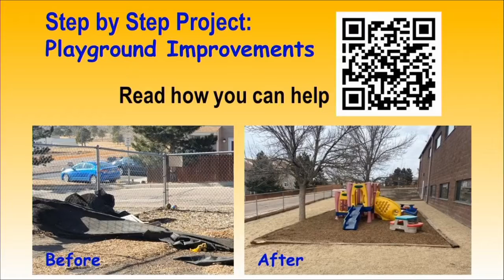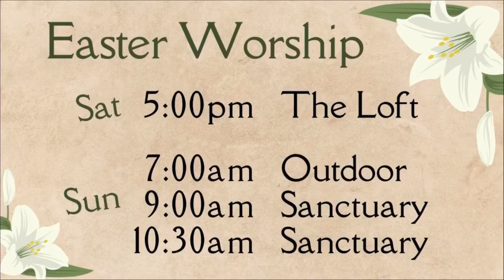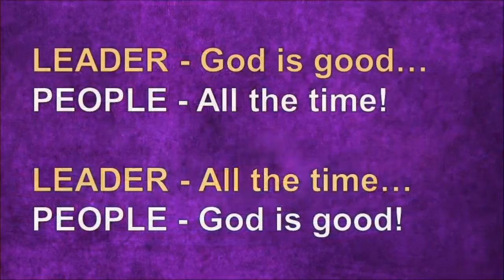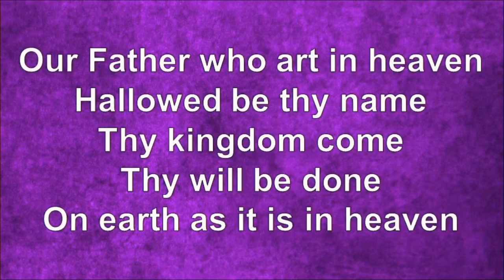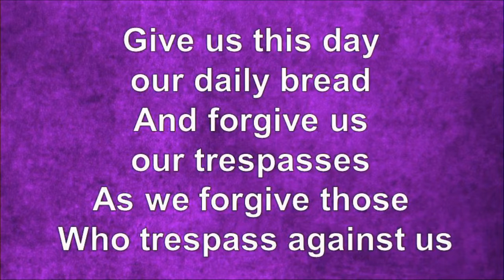Sunday Worship March 13, 2022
Sunrise UMC’s Sunday Worship Service. Streamed live each week on Facebook (@sunrisechurch) at 10:30 a.m. MST.